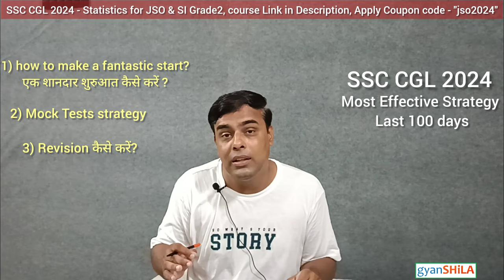SSC CGL 2024 - 100 Days Most Effective Strategy - Statistics - JSO Complete Course → gyanshila.co.in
→ SSC CGL 2024 (JSO) + SI Gr II Statistics Complete Study Material

→ SSC CGL 2024 Tier 2 Computer Test (Complete Module) + BOOK(FREE Delivery)

Best MOCK TEST for SSC CGL / CHSL